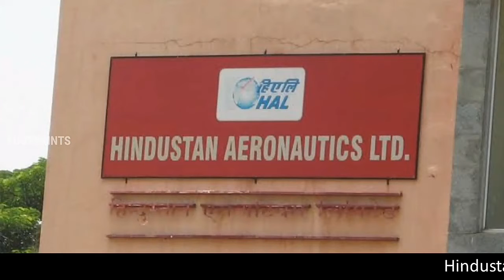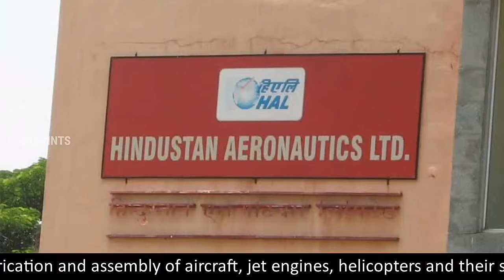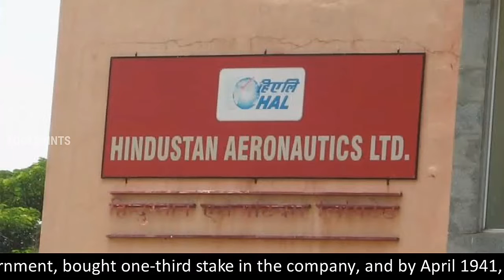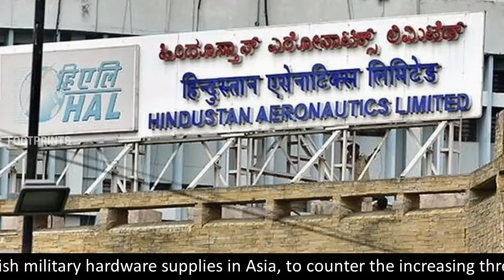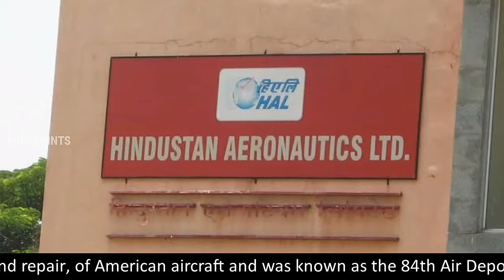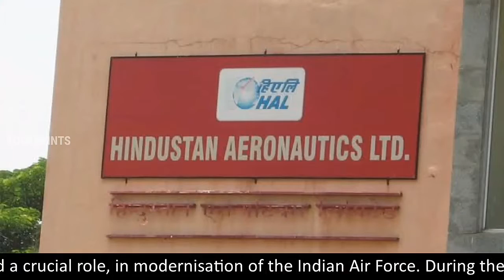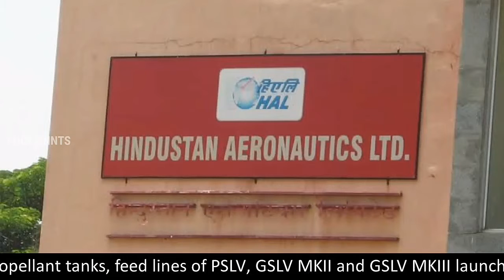HAL|Hindustan Aeronautics Limited|Indian state-owned aerospace and defence company|MinistryofDefense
Hindustan Aeronautics Limited (HAL), is an Indian state-owned aerospace and defence company, headquartered in Bangalore (Bengaluru), India. It is governed under the management of, the Indian Ministry of Defence. The government-owned corporation, is primarily involved, in the operations of the aerospace, and is currently involved in the design, fabrication and assembly of aircraft, jet engines, helicopters and their spare parts. It has several facilities, spread across India including, Bangalore, Nasik, Korwa, Kanpur, Koraput, Lucknow, Hyderabad and Kasaragod. The HAL HF-24 Marut fighter-bomber, was the first fighter aircraft made in India. HAL, was established, as Hindustan Aircraft Limited, in Bangalore, on 23 December 1940, by Walchand Hirachand, who became Chairman of the company. The company's office, was opened at a bungalow, called.